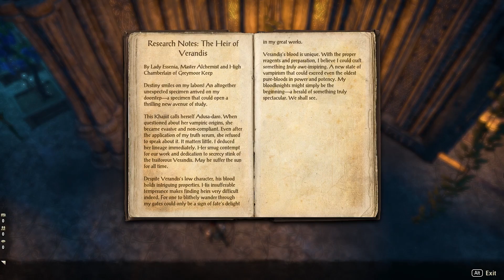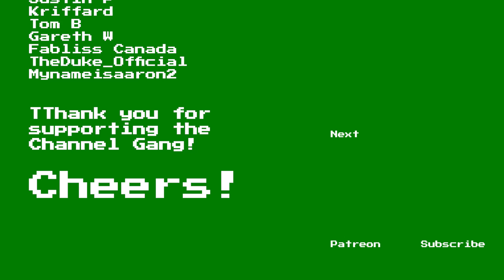Elder Scrolls Online: Greymoor Playthrough | Part 37: The Lady of Blood | Dark Heart of Skyrim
Welcome to Part 37, The Lady of Blood, of this The Elder Scrolls Online: Greymoor walkthrough. This playthrough features gameplay from the ESO Greymoor and commentary by GameolioDan. Please support the series by clicking the Like button. Cheers!

The Elder Scrolls Online: Greymoor

A supernatural evil threatens the home of the Nords in The Elder Scrolls Online: Greymoor, part of the Dark Heart of Skyrim year-long adventure!

Explore Western Skyrim
Venture through an iconic land, almost 1000 years before the events of The Elder Scrolls V: Skyrim. Traverse the frozen tundra and snowy mountains of the Nord homeland and delve into the perilous depths of long-forgotten Blackreach.

An Ancient Evil
Terrible monsters, led by a Vampire Lord, rise from the depths of Blackreach, intent on devouring souls to fuel their fiendish plans. As darkness consumes the land, Skyrim needs heroes to restore the light.

Discover Tamriel's History
Travel across Tamriel to recover lost artifacts with the new Antiquities System. Scry the location of ancient relics and excavate them to uncover Tamriel's hidden history and become a world-renowned Archaeologist!

All-New Adventures
Explore the land of the Nords and encounter a people as unique and stalwart as Skyrim itself! This all-new zone features a macabre main story, exciting side quests, terrifying world bosses, dangerous delves, and more.